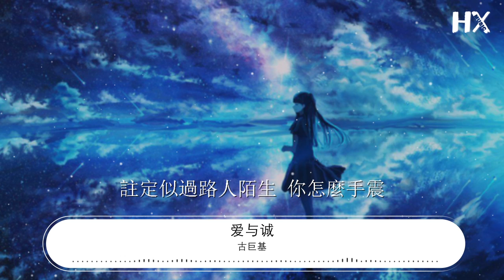古巨基 - 愛與誠『別再做情人 做只貓做只狗』【動態歌詞Lyrics】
愛與誠

00:00  作詞 : 林夕
00:01  作曲 : 曹雪芬
00:02  編曲 : Ted Lo

00:15 其實自己一個更開心
00:19 只等你講
00:22 其實大家早已嫌大家卻扮忙
00:28 恨有多一點碰撞
00:31 仍然無聊事幹不敢打攪對方
00:35 要是你願意
00:37 誠實講一趟
00:39 彼此都起碼覺得釋放

00:44 不要哭
00:46 我也忍得了這些年來的委屈
00:51 沒法真心愛下去
00:54 只好真心真意的結束
00:58 別再做情人
01:01 做只貓做只狗
01:03 不做情人
01:04 做只寵物至少可愛迷人
01:08 和你不瞅不睬
01:10 最終只會成爲敵人

01:12 淪爲舊朋友 是否又稱心
01:16 沒有心 只像閒人
01:19 若有空 難道有空可接吻
01:22 註定似過路人陌生 你怎麼手震

01:36 長期被迫戀愛也真比 失戀更慘

01:43 長期扮演若無其事般 更困難
01:49 是我專登反應慢
01:52 明明爲時甚晚
01:54 牌一早該要攤
01:56 再像我伴侶 仍望多一眼
02:00 一生都將會記得今晚
02:05 別再做情人
02:07 做只貓做只狗
02:09 不做情人
02:11 做只寵物至少可愛迷人
02:14 和你不瞅不睬
02:16 最終只會成爲敵人
02:19 淪爲舊朋友 是否又稱心
02:22 沒有心 只像閒人
02:25 若有空 難道有空可接吻
02:28 這預告發自虔誠內心

02:33 對不起
02:35 自動分手錯愕的你怕會傷感
02:41 麻木的我
02:43 現在也可轉檯來賀你新生
02:49 別再做情人
02:51 做只貓做只狗
02:53 不做情人
02:55 做只寵物至少可愛迷人
02:58 和你相交不淺無謂明日會被你憎
03:03 淪爲舊朋友 是否又稱心
03:06 沒有心 只像閒人
03:09 若有空 難道有空可接吻
03:12 註定似過路人陌生 你怎麼手震
03:35 監製 : 雷頌德